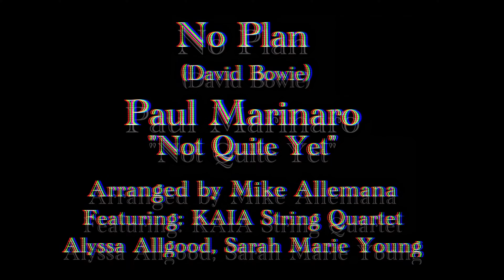"No Plan" Paul Marinaro - Not Quite Yet 4K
"No Plan" .  The closing track of vocalist Paul Marinaro's acclaimed album Not Quite Yet (2022) ,  this posthumous and haunting David Bowie song serves as the thematic core of the album whose title comes from the song's defining lyric - "This is not quite yet".

Featuring a stunning arrangement by Mike Allemana  and the haunting background vocals of Sarah Marie Young and Alyssa Allgood.

This video contains studio footage of the song being recorded as well as video, pictorial, and aural tidbits of various moments in Paul 's life.
 'This is Not Quite Yet' - reassessing the past, pondering the future, stuck in limbo; waiting.

Not Quite Yet has officially made the ballot and is in consideration for Grammy® nomination:
Best Traditional Pop Album
Best Jazz Performance : (5:15 The Angels Have Gone)
Best Engineered Album

Paul Marinaro - vocals
Mike Allemana - guitar
Tom Vaitsas - piano, fender rhodes
John Tate - bass
George Fludas - drums
KAIA String Quartet
Sarah Marie Young - soprano vox
Alyssa Allgood - alto vox

Recorded and mixed by Mathieu Lejeune at Chicago Recording Company
Mastered by Dave McNair
Photography by Frank Orrico